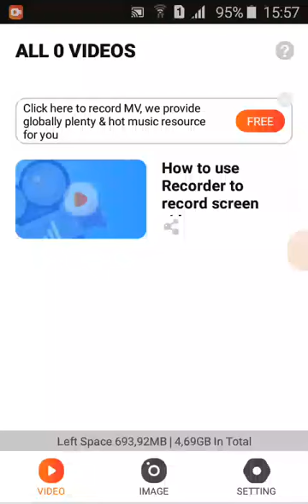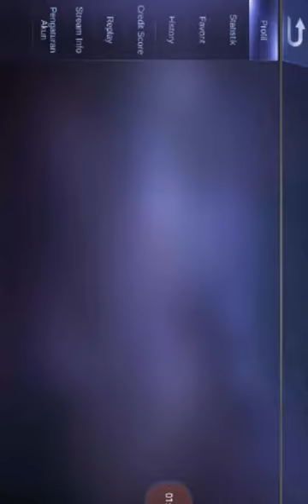Riko belajar Ml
Riko